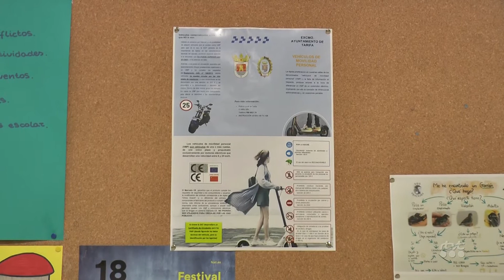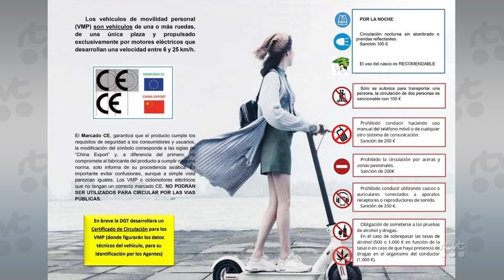RTVT CAMPAÑA INFORMATIVA VPM POLICÍA LOCAL